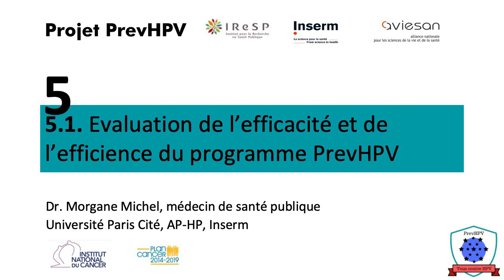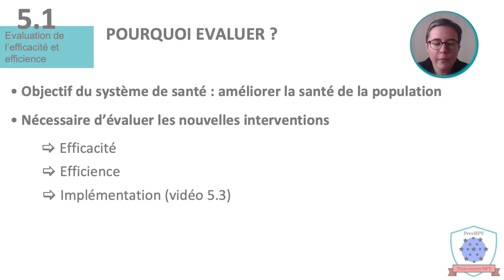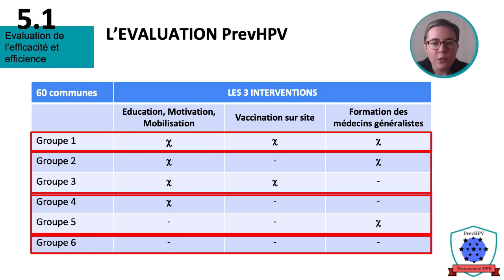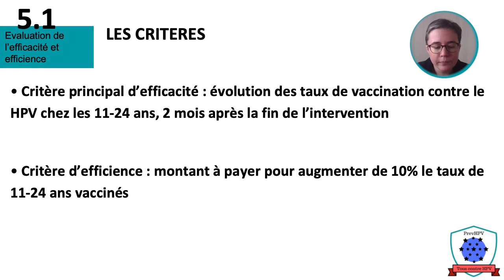PrevHPV - Évaluation de l’efficacité et de l’efficience du programme PrevHPV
Cette capsule vidéo PrevHPV présente l'évaluation de l’efficacité et de l’efficience du  programme PrevHPV, c’est-à-dire est-ce que l’intervention produit les effets voulus et est-ce qu’elle est rentable.

Intervenant :  Dr. Morgane Michel – Médecin de santé publique, Université Paris Cité, AP-HP, Inserm

🔗 pour plus d’informations sur le 𝗽𝗿𝗼𝗷𝗲𝘁 𝗣𝗿𝗲𝘃𝗛𝗣𝗩, consultez la rubrique dédiée sur le site de l’IReSP

LICENCE CERTIFICATE: Envato Elements Item
This license certificate documents a license to use the item listed below on a non-exclusive, commercial, worldwide and revokable basis, for one Single Use for this Registered Project. Item
Title: Corporate Presentation Item
Item ID: SWLFQCJ
Author Username: MusicalSmile
Licensee: Dragos Paul HAGIU
Registered Project Name: PrevHPV
License Date: April 4th, 2023
The license you hold for this item is only valid if you complete your End Product while your subscription is active.
Then the license continues for the life of the End Product (even if your subscription ends).
For any queries related to this document or license please contact Envato Support